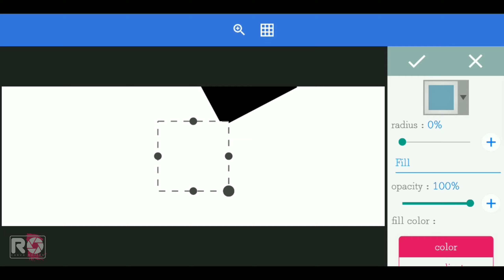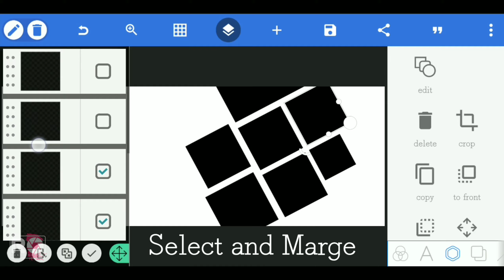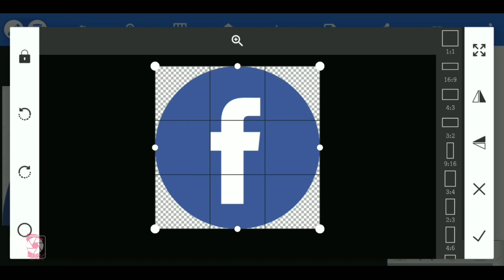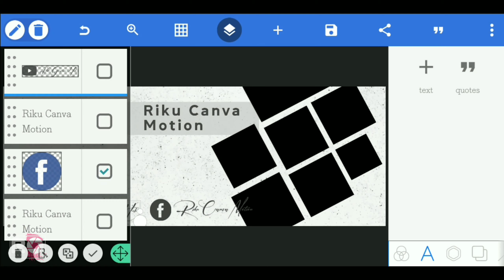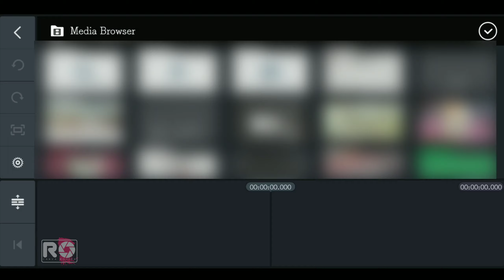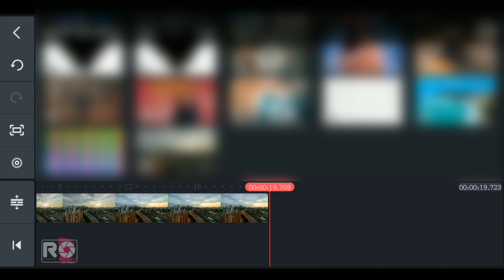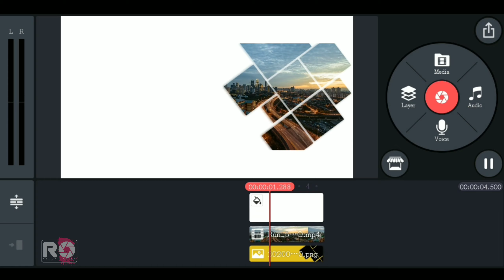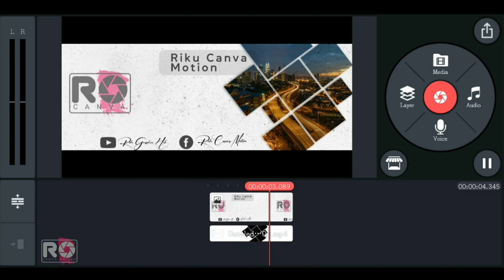create a Facebook cover photo without using Photoshop | pixellab |kinemaster.